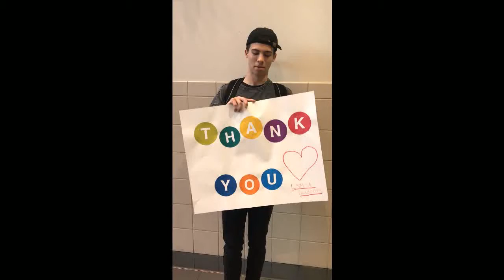LSMSA students thank supporters 6